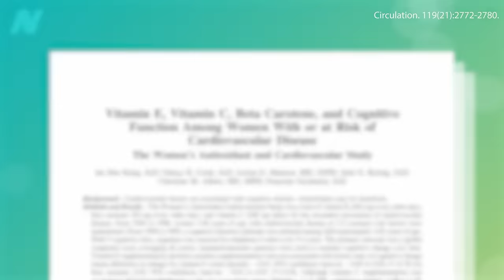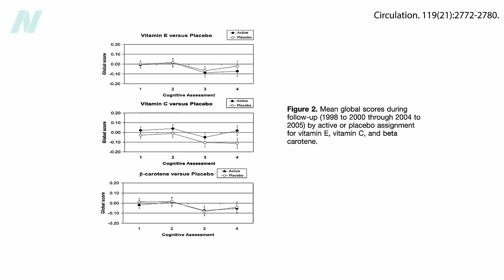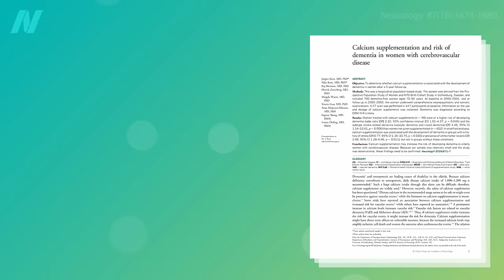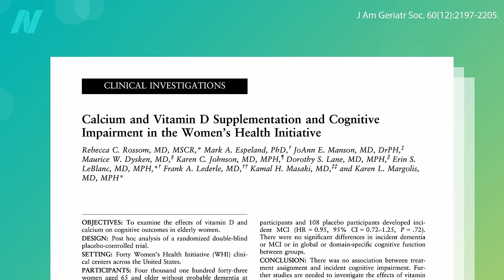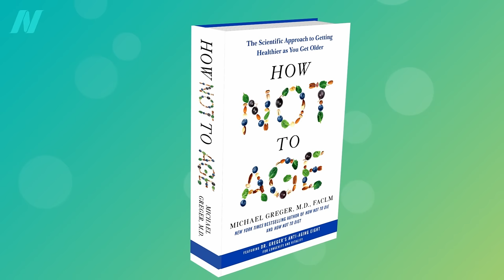Centrum Multivitamin, Vitamin C, Beta Carotine, Souvenaid, Zinc, or Calcium to Prevent Alzheimer's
Which might actually make cognition worse: Centrum multivitamin, vitamin C, beta carotene, Souvenaid, zinc, or calcium supplements?

Check out my previous video, Can Vitamin E or Selenium Supplements Prevent or Treat Alzheimer's?

For more on Alzheimer’s, check out How to Prevent Alzheimer’s with Diet and Cholesterol and Alzheimer’s Disease

Preserving Your Mind is the largest chapter of my book How Not to Age Check it out at your local public library, or listen to me read it on audiobook. (All proceeds I receive from the sales of all my books go to charity.)

Have a question about this video? and someone on the NutritionFacts.org team will try to answer it.

Want to get a list of links to all the scientific sources used in this video? You’ll also find a transcript and acknowledgements for the video, my blog and speaking tour schedule, and an easy way to search (by translated language even) through our videos spanning more than 2,000 health topics.